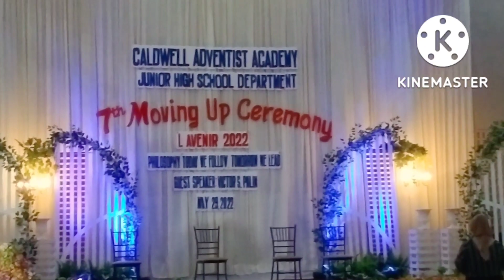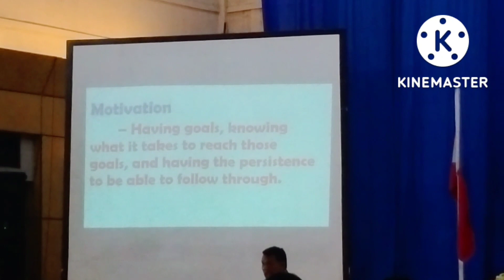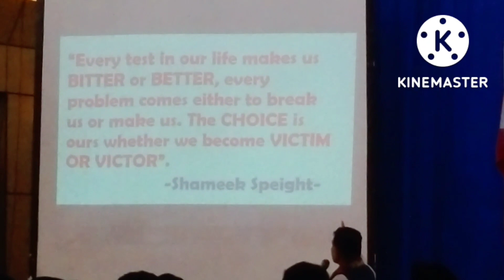PRINCESS AISE MOVING UP CEREMONY || Part 2